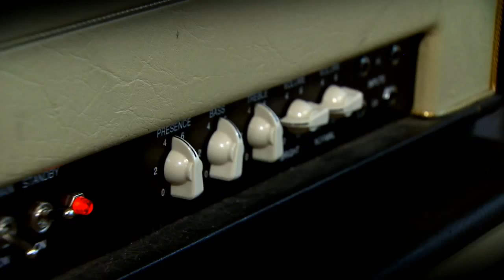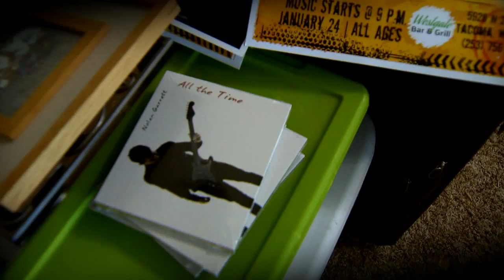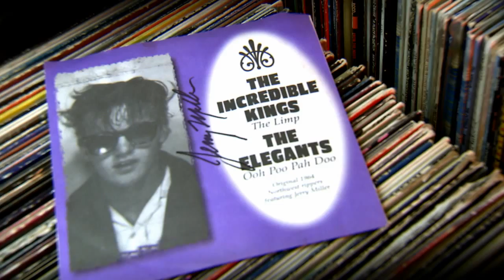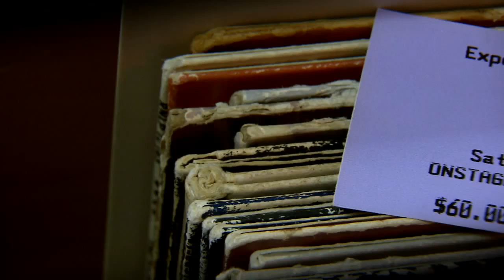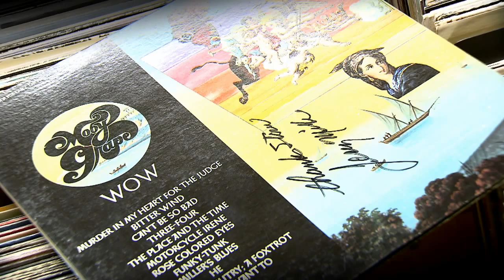artTown: Artist2Artist - Nolan Garrett & Jerry Miller